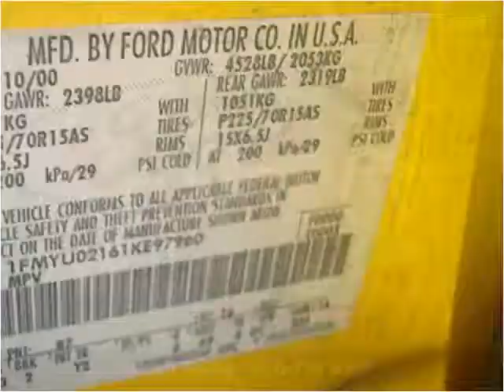2001 Ford Escape Used Cars West Chester PA